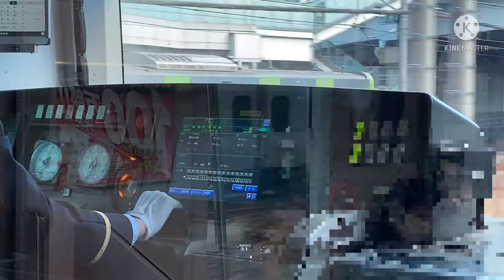【山手線と並走】JR東日本運転士動作 湘南新宿ラインE231系1000番台 大崎駅停車時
毎日動画投稿しています

動画は不定期で投稿しております